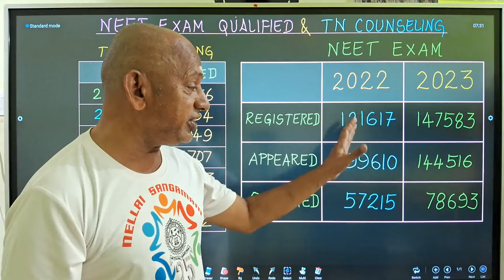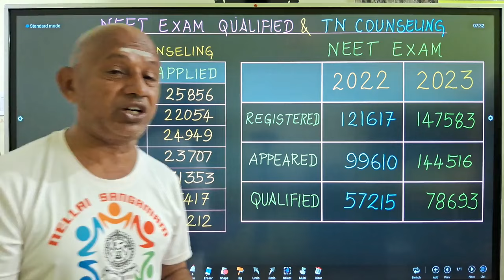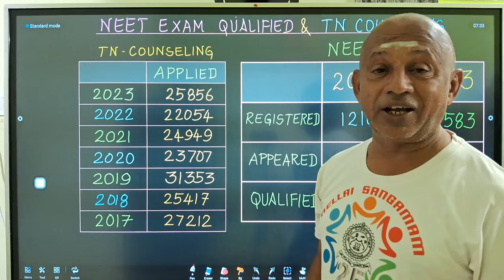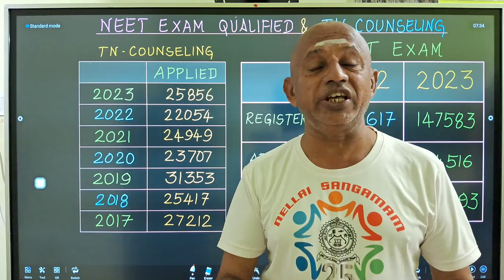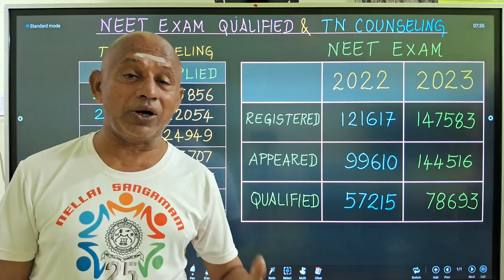Cutoff is not Based on NEET Qulaified | NEET Exam Qualified & Tamilnadu Students Applied for MBBS